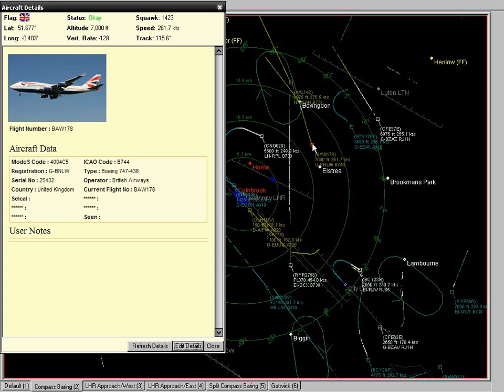BA178 Arrival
My friends inbound flight Speedbird 178(BA) to LHR(heathrow) from New York tracked via kenitic SBS-1 Virtual Radar with audio (Icom PCR-1500)